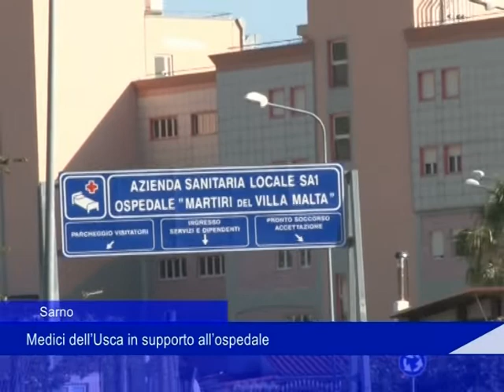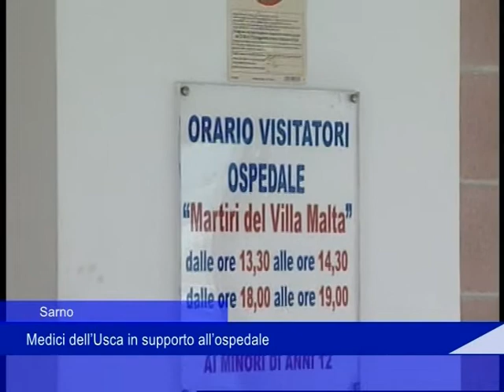Usca in supporto ospedale Sarno 1 06